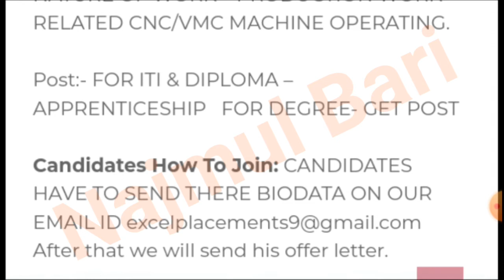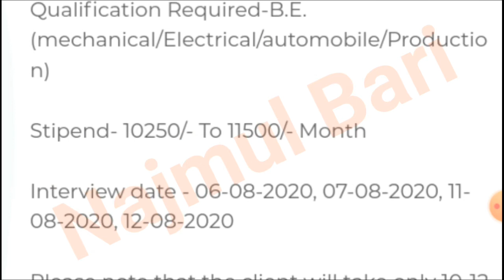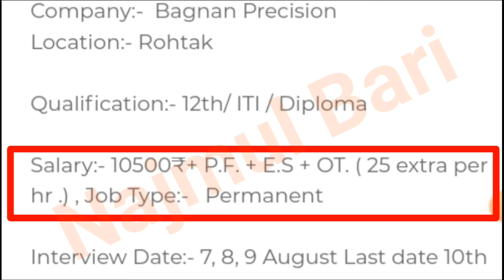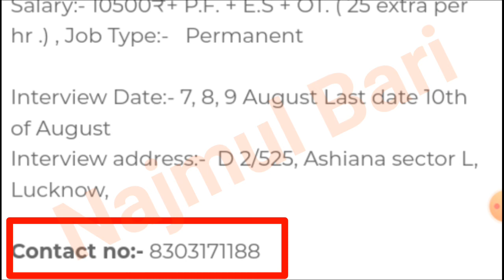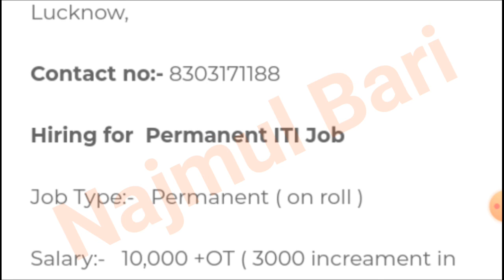ITI DIPLOMA & B.E , B.Tech अर्जेंट जाब || ITI JOB